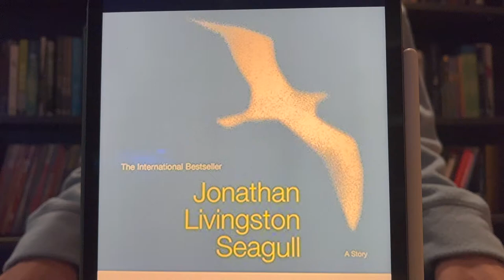[BookQuester] Jonathan Livingston Seagull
- Messages behind the book.